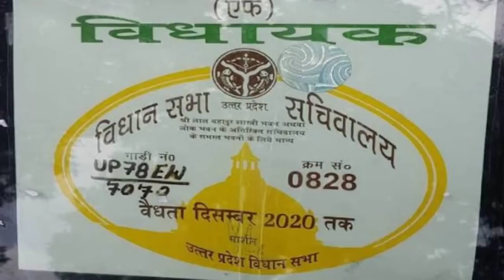Bikru kand मे शामिल vikas dubey के गुर्गे rahul singh जेल से आया बाहर |bikru encounter latest update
Vikas dubey ke gurge rahul singh ko jamanat mil gai

Bikru kand जय वाजपेयी की मदद करने वाले राहुल सिंह को कोर्ट से मिली जमानत

kanpur bikru kand ki taza khabar

Vikas dubey latest news

Vikas dubey kanpur vala ki taza update